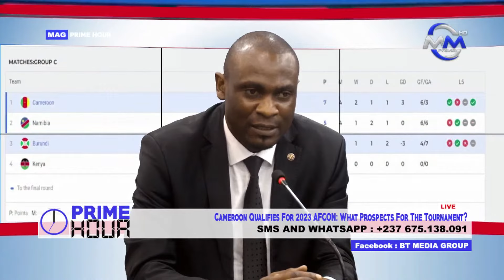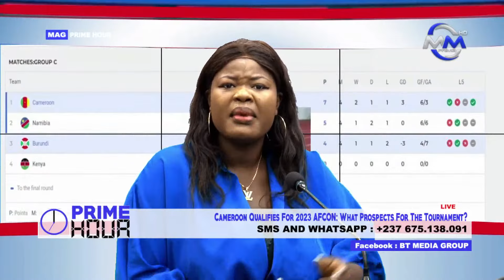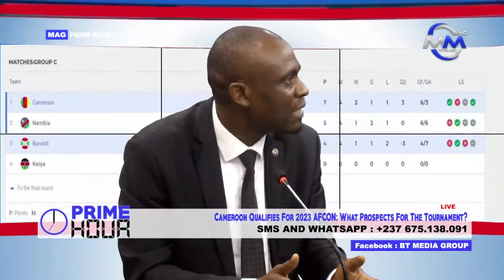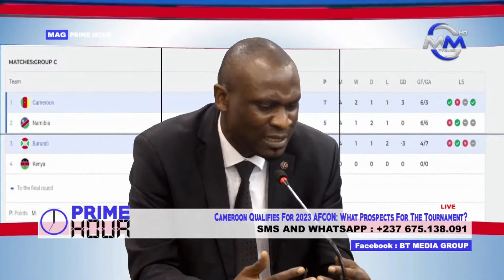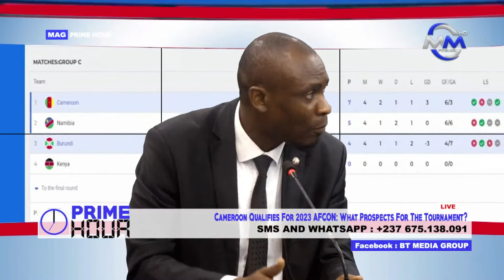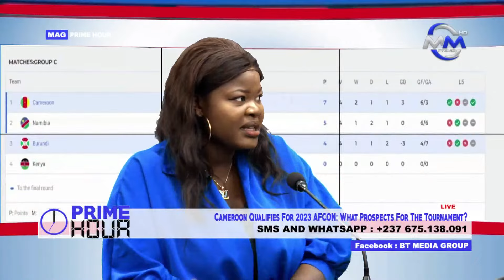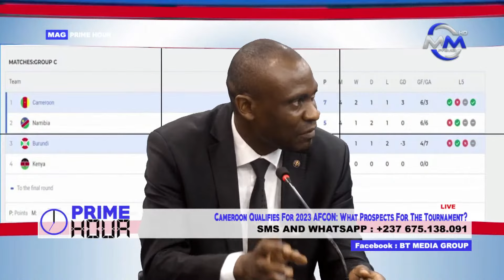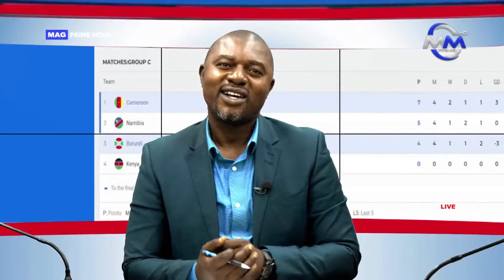Topic: Cameroon qualifies for 2023. AFCON: What prospects for the tournament ?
Prime Hour: Wednesday 13th September 2023.Live on My Media Prime TV.

Presented by Kum Leonard

Panelist:
1.Ako Enow
2.Macdella Besong Eyong
3.Barister Tamfu Richard

Produced by Ewane Eli Nolinga

Broadcast technician: Nsungkikang